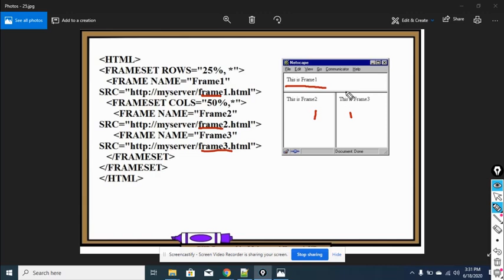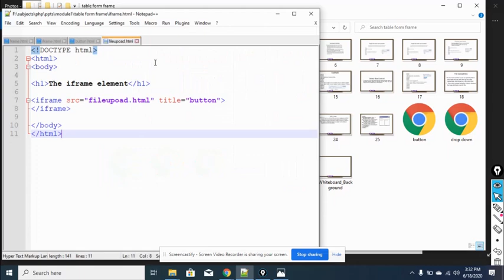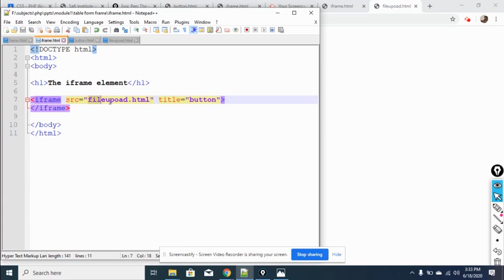iframe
iframe css